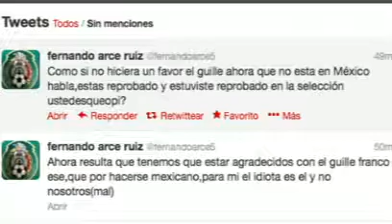Arce llama idiota al Guille Franco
Fernando Arce, atacó con todo al "Guille" llamándolo idiota en su cuenta de twitter.